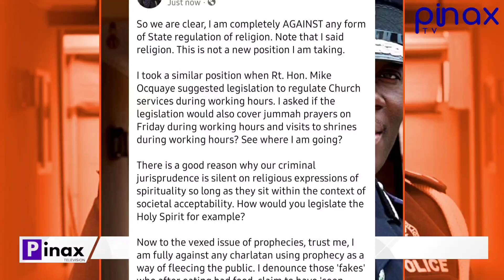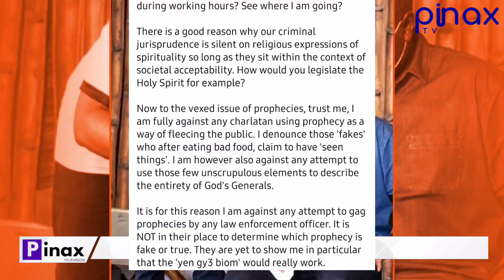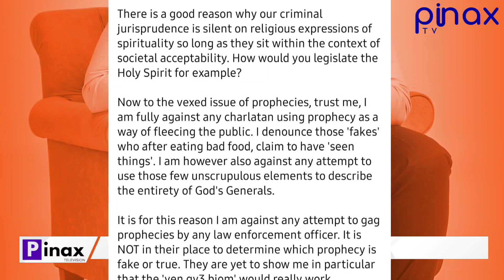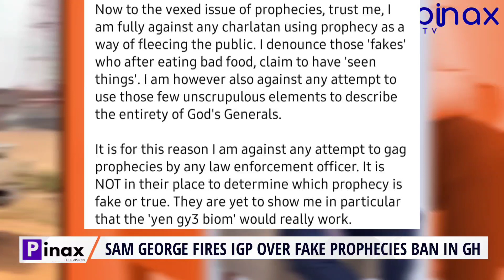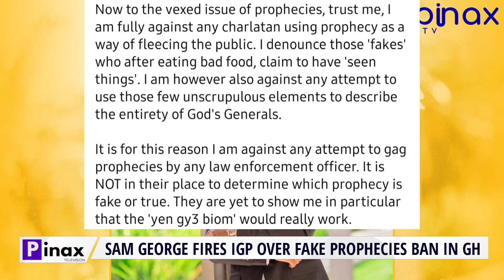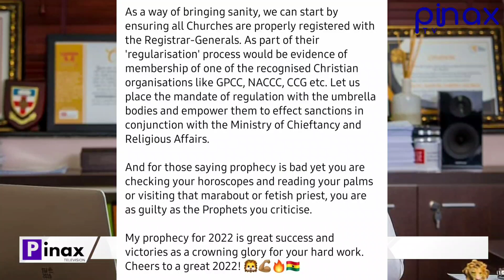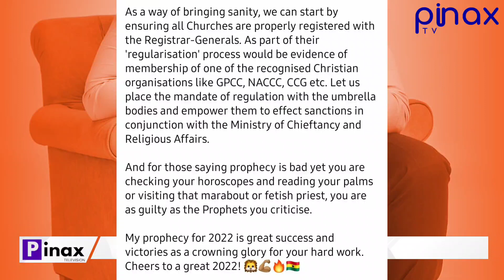Break, NDC MP's & Sam George Drags IGP Police to Parliament Over Prophecy Ban..